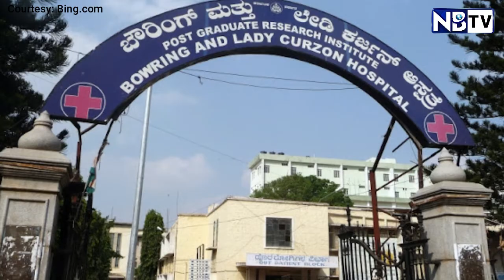প্রথম হিজাবী মহিলা হিসেবে ব্যাঙ্গালোর মেডিক্যাল কলেজের প্রিন্সিপাল ডাঃ অসিমা, জায়গা করলেন ইতিহাসে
About NBTV.

বিধিসম্মত সতর্কীকরণঃ
১) আমাদের চ্যানেলে প্রকাশিত সমস্ত বক্তার বক্তব্য নিজস্ব। NBTV কোনভাবেই বক্তার মতের সঙ্গে সহমত বা বিরোধীতা পোষণ করেনা। বক্তব্যের দায়ভার একান্তই বক্তার নিজস্ব।

২) আমাদের চ্যানেলে প্রকাশিত সমস্ত বিজ্ঞাপনের বক্তব্য ও বিষয়বস্তু বিজ্ঞাপনদাতাদের নিজস্ব, এ ব্যাপারে NBTV কর্তৃপক্ষ কোনভাবে দায়বদ্ধ নয়। তাই কোনও বিজ্ঞাপনের সূত্র ধরে বিজ্ঞাপনদাতার সঙ্গে যোগাযোগ করার আগে প্রয়োজনীয় খোঁজখবর নিয়ে তারপরেই যোগাযোগ করবেন।